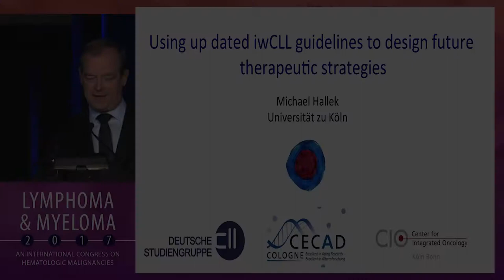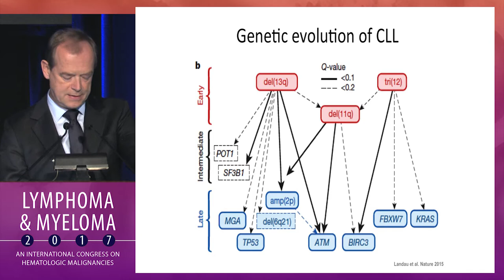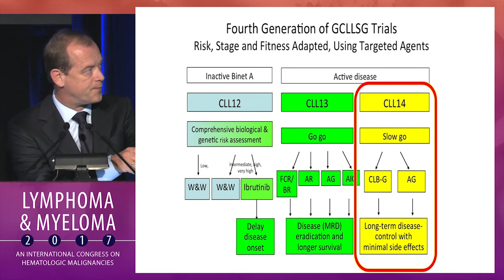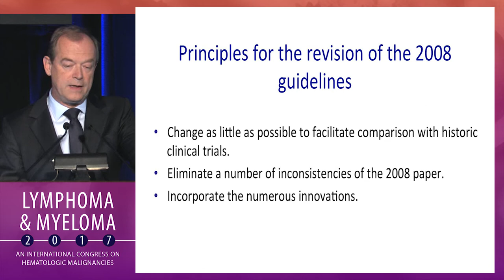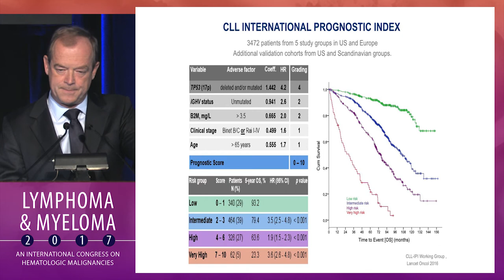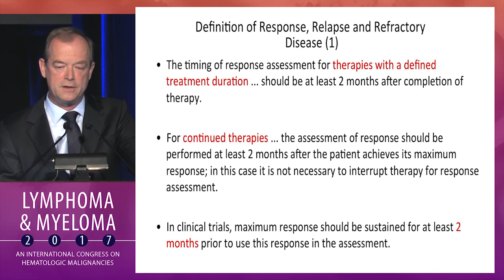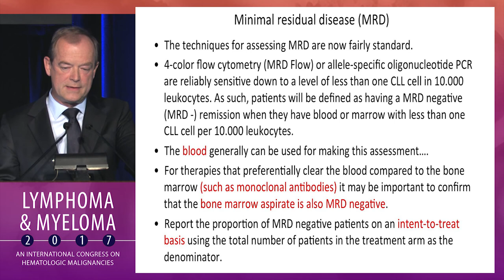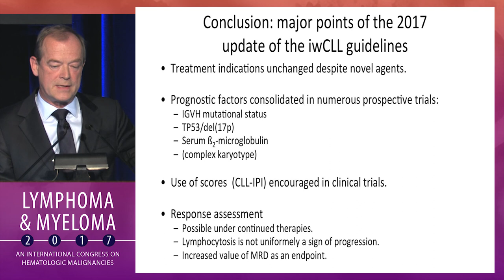Update from the IWCLL 2017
In this presentation from the Lymphoma & Myeloma 2017, Dr. Michael Hallek provides an update from the International Workshop on Chronic Lymphocytic Leukemia.